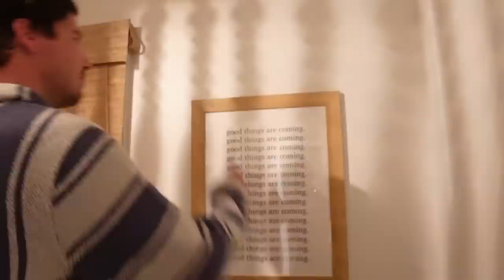Which bathing suit should I wear?